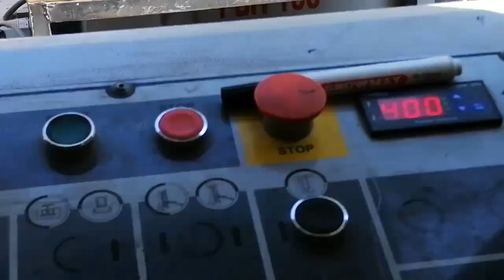Bending / Rolling Flatbar Sideways Position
How to bend flatbar sideways position. Using rolling machine.